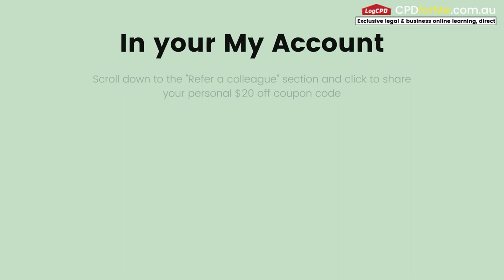PREVIEW | How & Why to get better sleep CPD for Me™ | 1 CPD unit - Professional Skills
This recorded one hour 2022 CPD-LIVE webinar with Mariya Radysh discusses why & how to get the best sleep.

Learning outcomes:
Getting proper sleep is undoubtedly the most important thing for our physical health and mental wellbeing
Importance of sleep for faster personal development and professional growth
The truth about habits of highly successful people
Things that we think help us to sleep but don’t
What to do when you need to be focused and productive vs when you want to fully relax
1 CPD unit - Professional Skills

Mariya Radysh is a former lawyer and a 2 time TEDx speaker. Furthermore, she a transformational trainer, keynote speaker and a thought leader on human potential and wellbeing. She has also built 2 businesses and several careers as a lawyer, university lecturer and interpreter fluent in 5 languages. Moreover, she completed 5 university degrees in law and economics and a handful of qualifications while living in the USA, Eastern Europe and for the last 15 years in Australia.

Mariya comes from a family of medical practitioners and over the last few years she has been focusing on researching and offering insights into both physiology and psychology behind wellbeing. She herself suffered anxiety and burnouts for over 3 decades. However, she changed her life significantly and now her goal is to educate and aid as many people as possible to transform and create healthier and happier lives.

Mariya always customizes her talks and tailors her workshops to the needs of the audience. And while her research and content are on complex topics Mariya always delivers her insights in an easy to understand and conversational manner. Moreover, not only her presentations are inspirational but also, very importantly, transformational. You will walk away with all the answers you have been looking for and clarity on what to do next.

Further Information